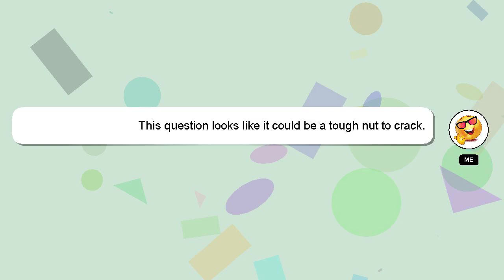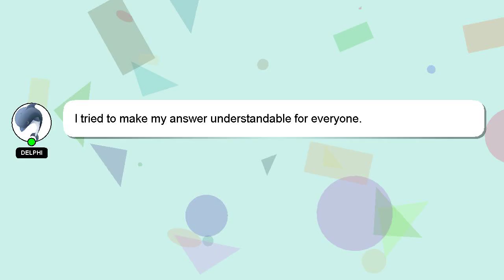MySQL : mysql tuning variables - current & defaults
- defaults tuning current variables & MySQL mysql :